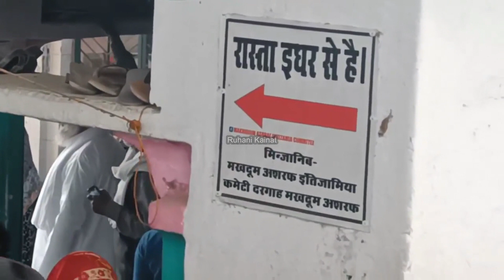Makhdoom Ashraf Simnani Ki Karamat Or Ek Khofnak Sanp | Khichaucha Sharif Dargah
dargah vlog
dargah Sharif
dargah status
dargah songs
dargah qawwali
dargah hazrat
dargah video
dargah mumbai
dargah history
zinda karamat
Islamic song
Islamic story
islamic stories in Urdu
islamic waqia
islamic status
islamic ringtone
islamic azan
islamic attitude
islamic attitude song
islamic awakening
islamic alarm tone
islamic ringtone
islamic cartoon
slamic status
islamic songs
islamic gazal
islamic speech Malayalam
islamic naat
islamic video
islamic story